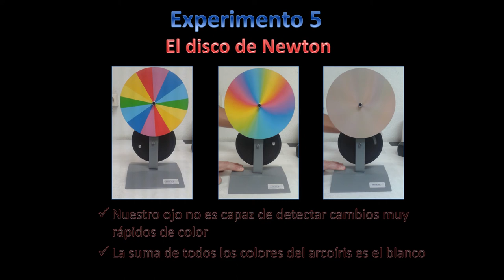De qué color es la luz Nov2020. Exp.5. El disco de Newton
Experimento 5 del taller de óptica para alumnos de primaria “De qué color es la luz que entra por mi ventana”, organizado por el Instituto de Ciencias de la Construcción Eduardo Torroja (IETcc-CSIC) para la Semana de la Ciencia de la Comunidad de Madrid SCT20. En este experimento se comprueba que la luz blanca está formada por todos los colores del arcoíris a través del disco de Newton.